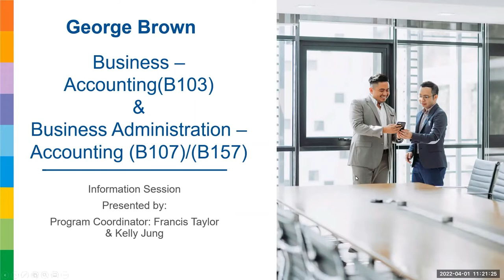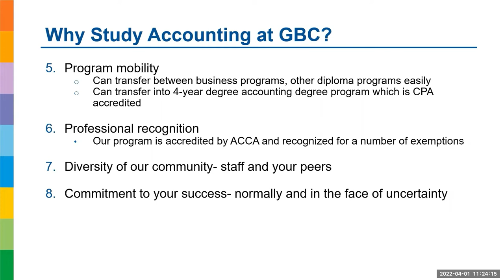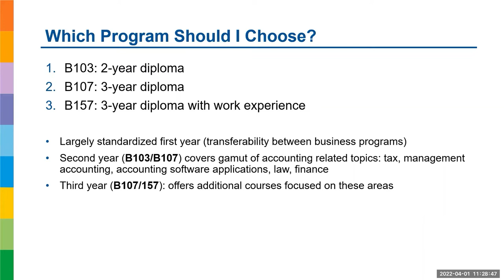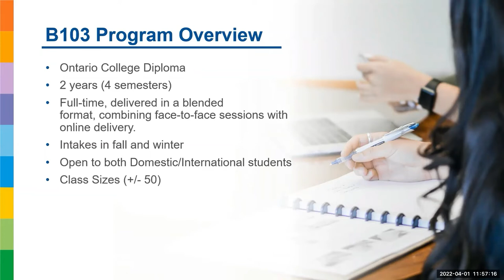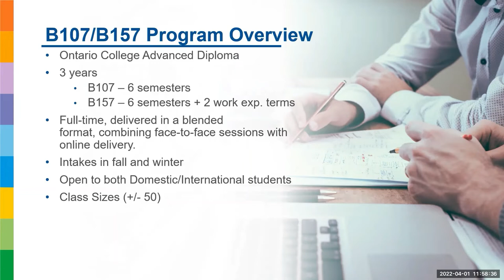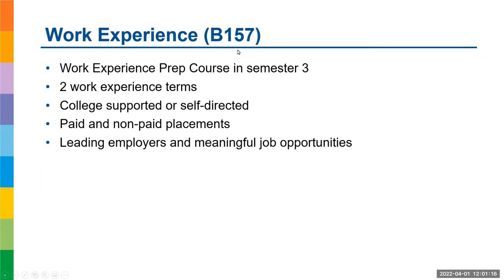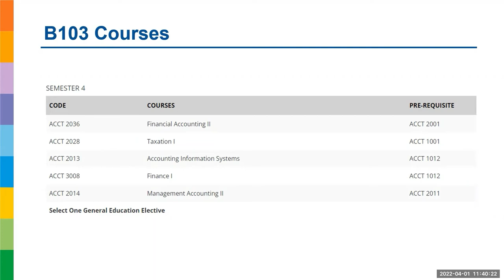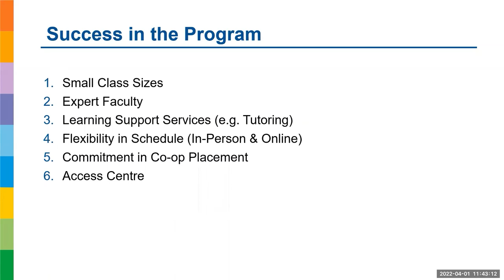Accounting Diploma Programs Info Session | GBC Open House College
Learn more about the Accounting Diploma Programs at George Brown College's School of Accounting & Finance through this presentation.